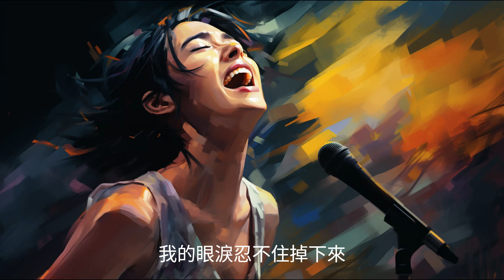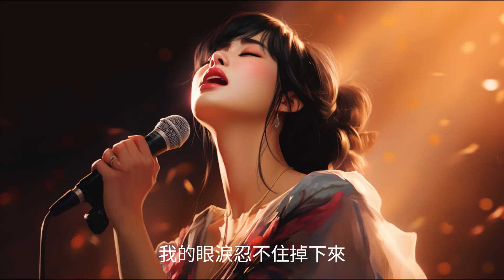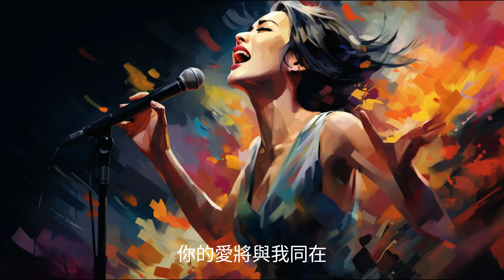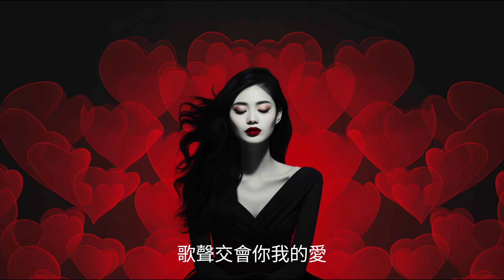掌聲響起 - 鳳飛飛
孤獨站在這舞台 聽到掌聲響起來
我的心中有無限感慨
多少青春不在 多少情懷已更改
我還擁有你的愛

好像初次的舞台 聽到第一聲喝采
我的眼淚忍不住掉下來
經過多少失敗 經過多少等待
告訴自己要忍耐

掌聲響起來我心更明白 你的愛將與我同在
掌聲響起來我心更明白 歌聲交會你我的愛

我還擁有你的愛

告訴自己要忍耐